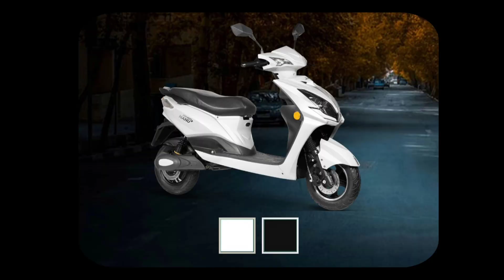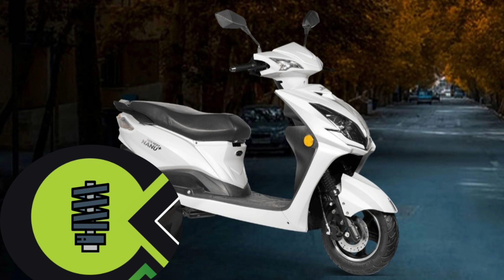Joy Gen Next Nanu+